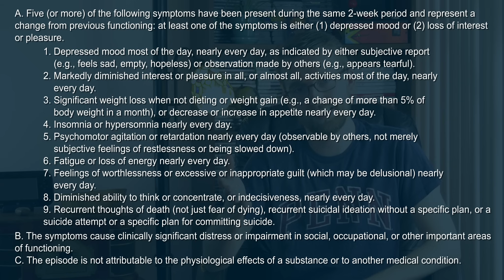Psychology of Depression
Without question, you or someone you know has experienced depression. Perhaps you found this video because you are looking for help in overcoming depression. Help comes in many forms and here we explore popular forms of therapy that are used to treat depression, as well as how psychologists define depression.

Self-doubt is common with depression and, as you'll see in the video, it can mess with your thought processes. You might ask yourself, "Why am I depressed?" or even, "Am I depressed?" Depression is a serious issue that is too often overlooked as just sadness or a personality flaw. If you think that you may be experiencing symptoms of depression, do not hesitate to seek out help. See the resources below for places to start.

If you or a loved one is suicidal, there is help available.

Thanks you three! You're the wind beneath our wings! Also, big shoutout to our newest patrons and folks who have increased their pledges: Up & Atom, Alex Dainis, Mary Smith, Susan Jones, and Memming Park!

Neuro Transmissions is a channel on a mission to bring neuroscience to everyone.  It's not rocket surgery, it's brain science!  Have a topic you want covered? Over and out.

***Credits***